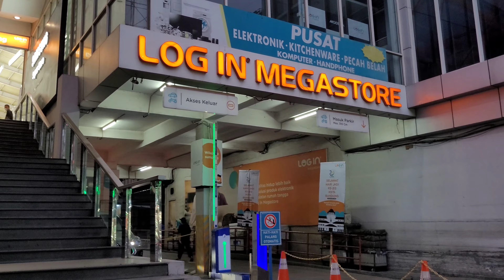[4K] BANDUNG WALK - Walking on Alkateri Street - ABC Street - Otto Iskandar Dinata Street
Penasaran lebih jauh dengan alun - alun kota Bandung, yuk bareng mimin menyusuri jalan Alkateri lalu melewati jalan ABC dan berakhir di jalan Otto Iskandar Dinata. Pada perjalanan kali banyak sekali saya temui toko - toko atau bangunan yang cukup tua, bagi traveler yang menyukai bangunan tua bisa ikut mengexplore.